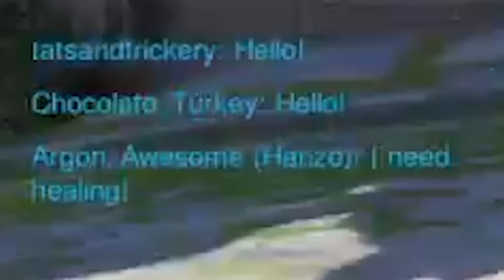Overwatch Funny & Epic Moments - I nEeD hEaLiNg - Highlights Montage 165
Welcome to another episode of Overwatch Funny & Epic moments, which has the best WTF, glitch, funny, and fail moments!

0:03, AdmiralBacon,
0:21, Tarwada
0:52, K_Evergreen, Super Hero 3 by Johannes Bornlöf
1:15, Chocolate turkey, Easy Lemon, Kevin MacLeod
2:00, Ariel, Ryu theme
2:11, Anonymous, His Theme, Undertale
2:20, cbtj32
2:28, Dawn Drake
2:35, Dimunsis
2:42, Firewolfu,
2:52, P M
3:00, Rose Gold,
3:10, Soufy,
3:20, Ariel, Gymnopedie No 1
3:35, TyphoonBlade, Circus Waltz FX, Kevin MacLeod
3:46, Elprincy18
3:57, Dip
4:09, Jaylon Odom
4:28, FFGDH1012
4:42, TheHasax, Cartoon Hoedown - Media Right Productions
4:55, Drunken Tau, Bit Quest, Kevin MacLeod
5:12, RayNekoth, The War is not Lost - Epic score
5:23, LastPaladinX, Grabbitz - A Walk To The Gallows
5:33 Soup rice
5:46, Soup rice, Lensko - Circles [NCS Release]
6:07, Lightice
6:23 Shadowdragon
6:34, Soup rice
6:43, Ielaz
7:07, Kelu star, Tokyo Machine - FIGHT [Monstercat]
7:31, Gravuunkendov, Darix Togni Digi G'Alessio
7:44, Hotabbych
8:01, Cardinal, Mortal Kombat Theme [Remix]
8:16, Demonicrobot
8:27, Katmastah, Jingle Bells, Kevin MacLeod
8:41, Himodashi, DarxieLand, Kevin MacLeod
8:54, Woolhy, Final Fantasy 8 battle music
9:34, Lautypereyra321, Electrodoodle, Kevin MacLeod
9:55, Himodashi, Titanic flute recorder